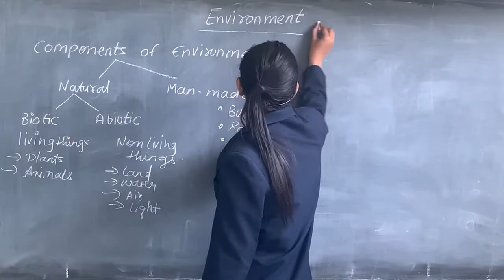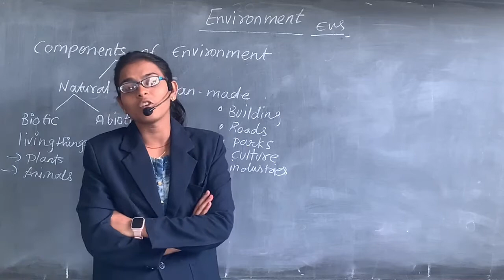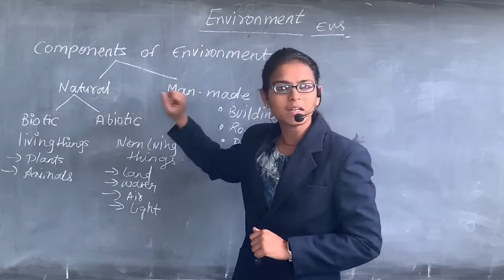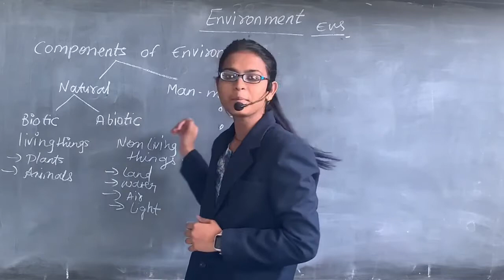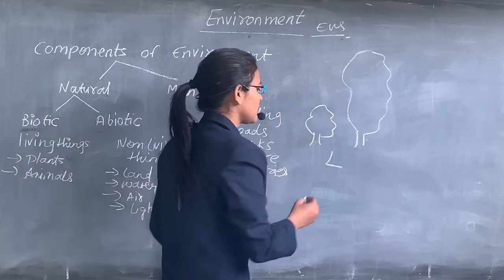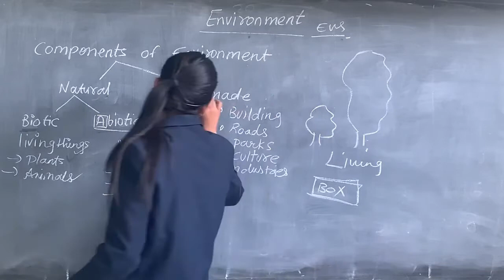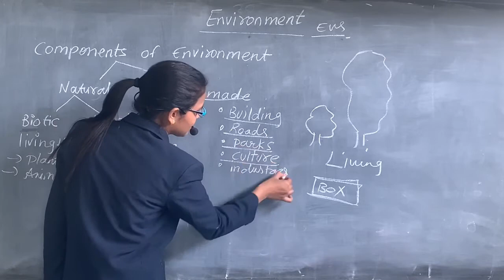Environment# Components of Environment @Heeder@By Neha Madam